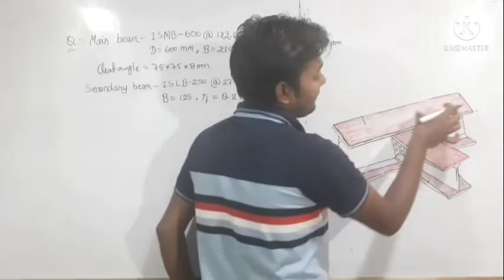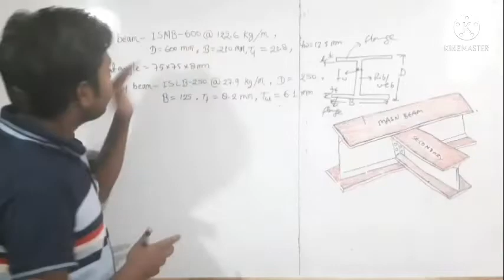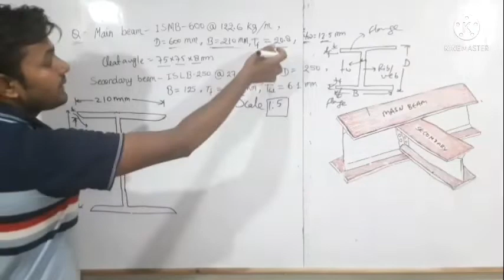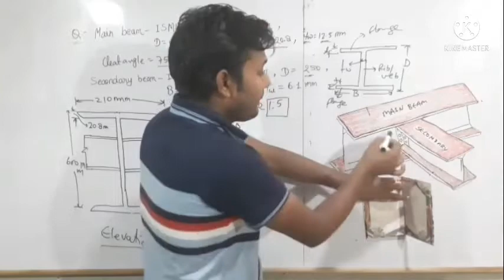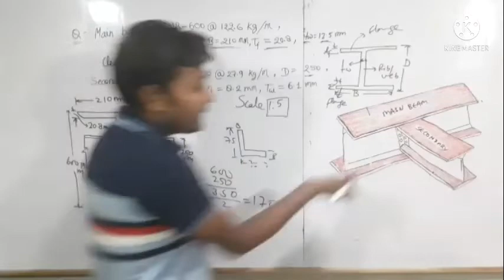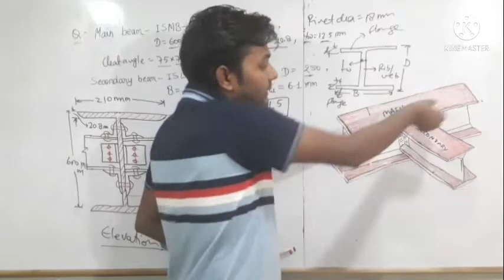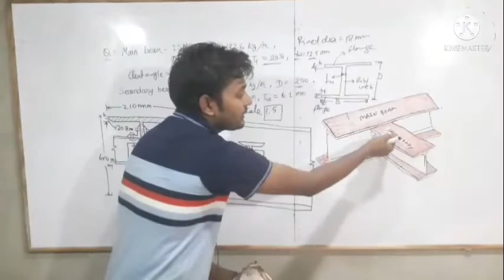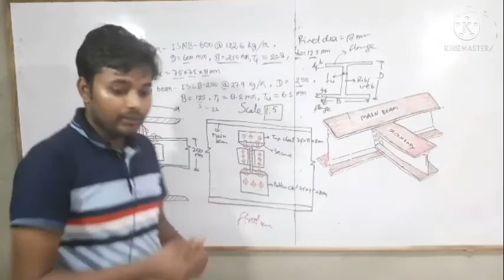Class 1, 6th semester steel drawing beam to beam connectio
Civil engineering ke 6th semester ka steel drawing ka beam to beam connections ko scale k sath bataya gya hai

Surveying 1st -

Building estimate-

Road estimate -

Important information -